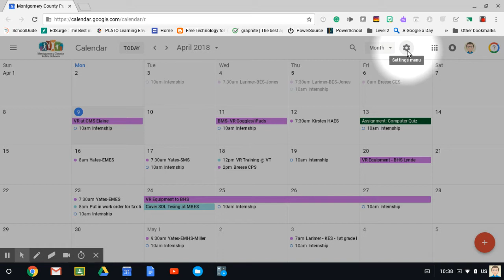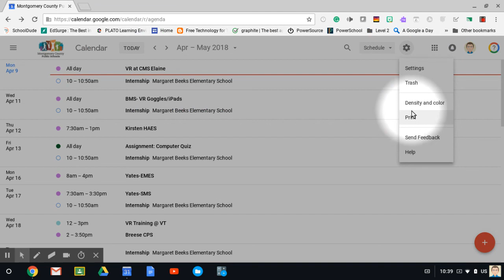Printing from New Google Calendar